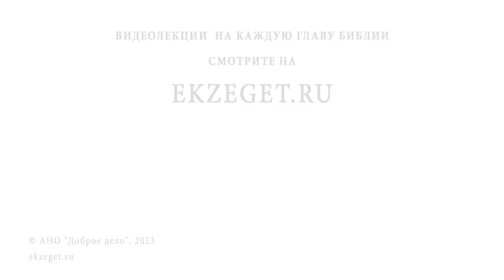СВЯТЫЕ ГОВОРЯТ : "НЕ ВЕРЬ СЕБЕ". ЧТО ЭТО ЗНАЧИТ ? Протоиерей Михаил Дудко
Команда Экзегет.

В сегодняшнем видео на библейском портале Экзегет вместе с протоиереем Михаилом Дудко отвечаем на вопрос: "Святые говорят: "Не верь себе". Что это значит?"

🔸  Падшая человеческая натура
🔸  Бдительность. Рассудительность
🔸  Верность Богу